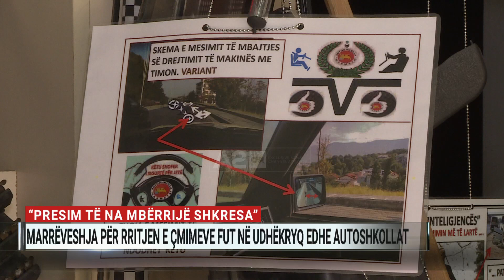“Presim të na mbërrijë shkresa”, marrëveshja për rritjen e çmimeve fut në udhëkryq autoshkollat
Në një kohë që Autoriteti i Konkurrencës ka marrë në shqyrtim projekt-marrëveshjen që rrit çmimet e patentave, autoshkollat mbeten të paqarta mbi kohën nga ku do të nisë shtrenjtimi. Ndërkohë çmimet e reja për marrjen e lejes së drejtimit vlerësohen si “të kripura” edhe nga vetë autoshkollat.